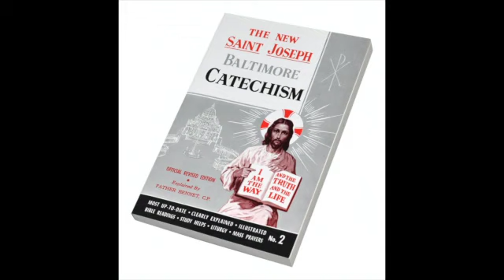01 Lesson: The Purpose of Man's Existence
New St. Joseph Baltimore Catechism Lesson 01